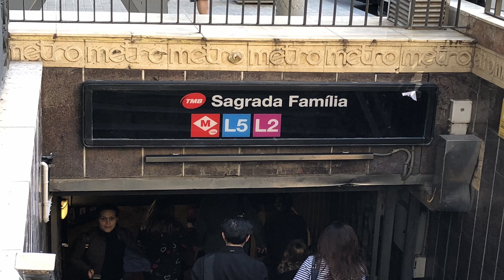sagrada familia barcelona